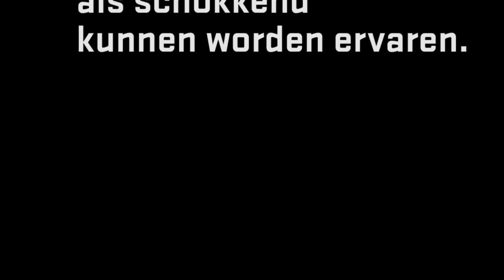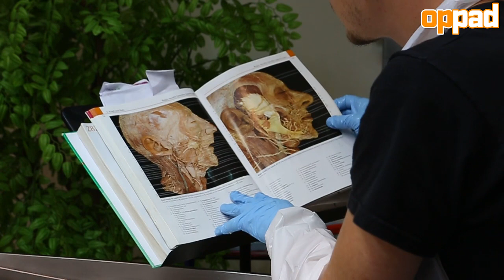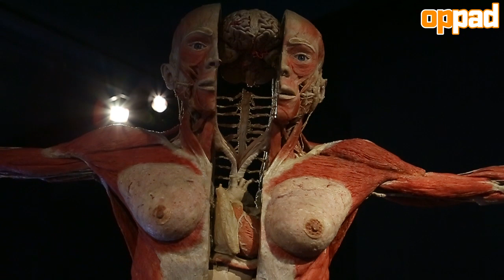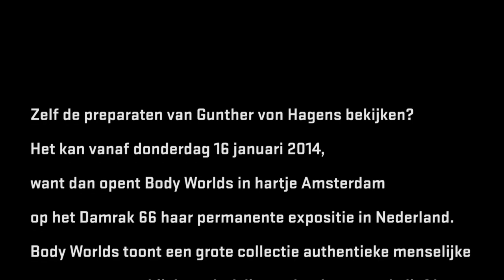Visit to Gunther von Hagens BodyWorlds in Guben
Visit to Gunther von Hagens BodyWorlds in Guben for Op Pad, the leading outdoor magazine in the Netherlands. The movie shows how we made the last picture in the magazines series 'doorgezaagd' (cut in half) of a outdoor mountaineer. In the video also a very inside view on how a human specimen is transformed into a plastinate for exposition purposes or medical study. Not for the fainthearted.

Gemaakt voor en Op Pad, het buitensportblad van de ANWB. Beeld en montage Bart Hautvast.